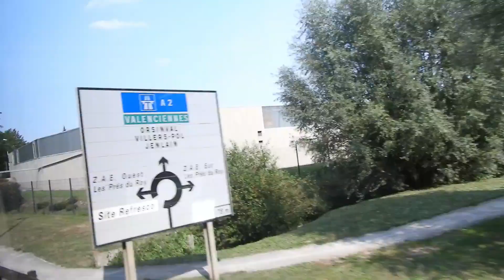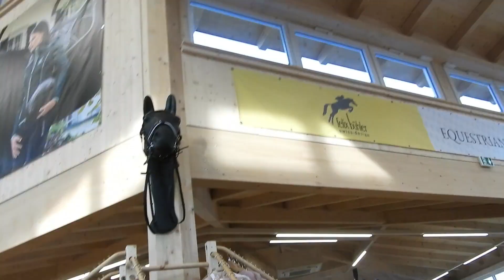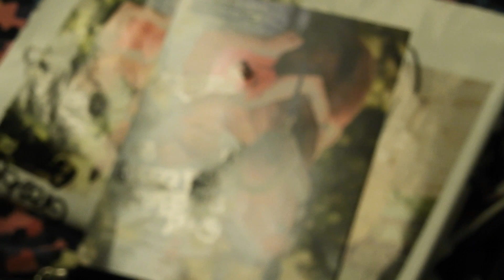On part à Krämer à Seclin !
Mettez la HD c'est mieux

♡Moi?🙋🏻‍♀️

♡Je m'appelle Ameline
♡J'ai 18 ans (née le 2 février 2002)
♡J’habite dans les Hauts-de-France
♡Propriétaire et heureuse

♡Mon poney?🐴

♡Il s'appelle Loup
♡C’est un entier
♡80 cm au garrot
♡Il a 5 ans (né en décembre 2014)
♡C'est un mini shetland alezan au crins lavés
♡Je fait principalement du travail à pied avec lui
♡Je m’occupe de lui depuis août 2016
♡Officiellement sa propriétaire depuis le 22 juillet 2020

♡Mon matériel?🎥

♡Logiciel de montage : Filmora sur pc (logiciel payant)
♡Miniature : Canva, Photo filtre et PicCollage
♡Vidéos : Nikon Coolpix b700, Iphone SE et ma Go pro